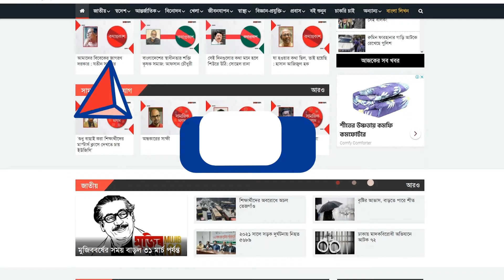বাটলারের পিছু ছাড়ছে না ‘ডাক’ | Jos Buttler | Songbad Prokash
বাটলারের পিছু ছাড়ছে না ‘ডাক’